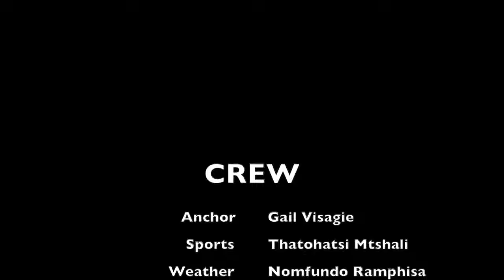Morning Bulletin Joburgtv News 14 May 2019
7 ANC premier candidates confirmed.
The African National Congress (ANC) has confirmed the names of its premiers to serve in seven of the provinces where the party received the most votes during last week's general elections.
However, the party says the North West premier will be announced, following another round of internal engagements.

This follows yesterday's special meeting of the ANC's National Executive, during which the leaders of it's eight provinces were discussed.

The list of premiers:
Eastern Cape - Oscar Mabuyane
Free State - Sisisi Ntombela
Gauteng - David Makhura
KwaZulu Natal - Sihle Zikalala
Limpopo - Stan Mathabathe
Mpumalanga - Refilwe Mtsweni
Northern Cape  - Zamani Saul